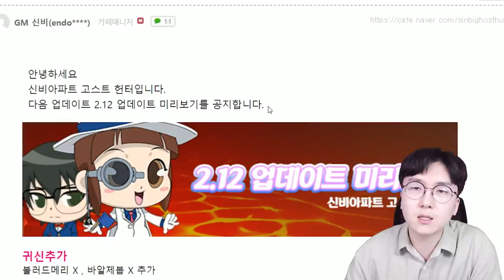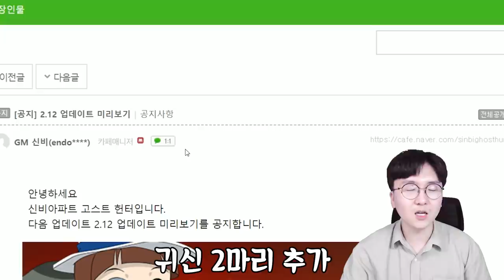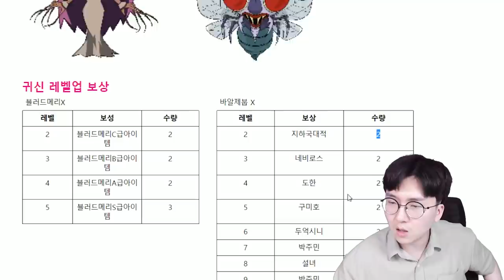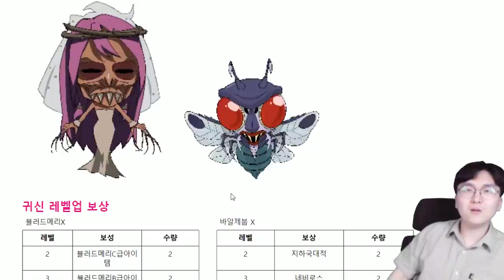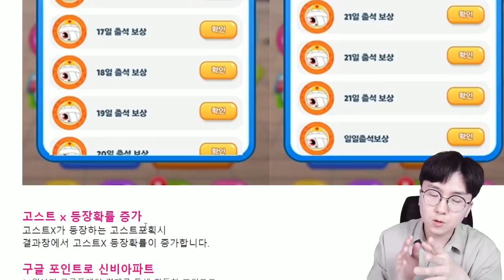드디어 똥파리X 등장?! 거기에 유학파 블러드메리X 까지 ㄷㄷㄷ2.12 업데이트 미리보기 [ 신비아파트 고스트헌터 ] l 휴지(HueZ)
지렸다. 갱생각 잡혔다 오마이갓 ㄷㄷㄷ

1. 빠놀이(등수놀이) X
2. 욕설 X
3. 상대방 까내리기. 기분 상하게 하는 말들 X
4. 친목질 X - ex) 댓글로 서로 대화, 개인정보 및 신상 물어보기 등등